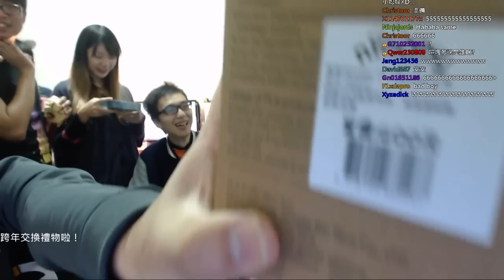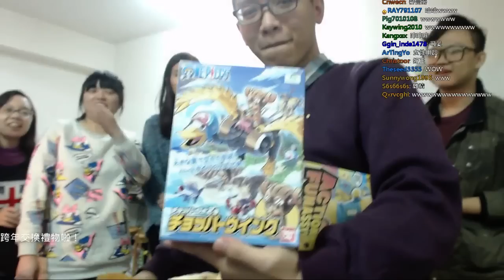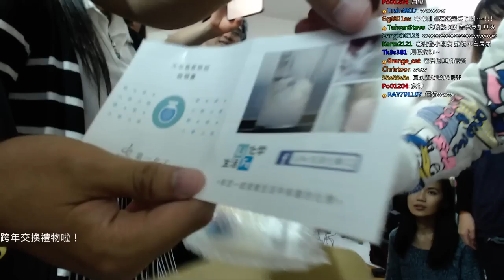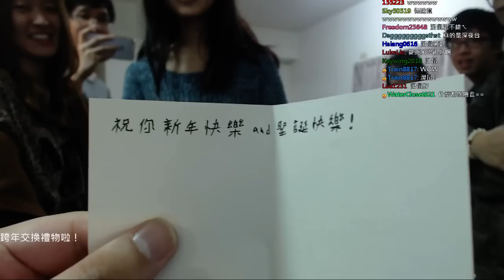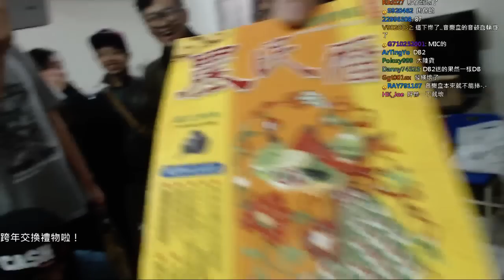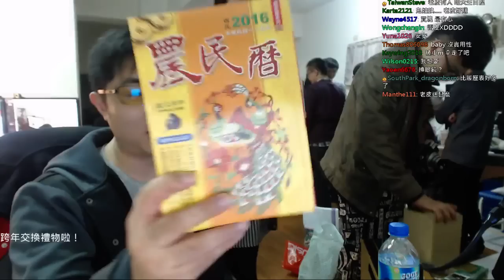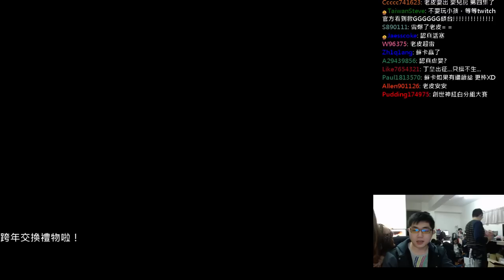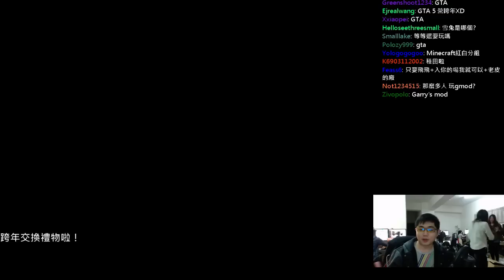2015年，年終工作室交換禮物篇！